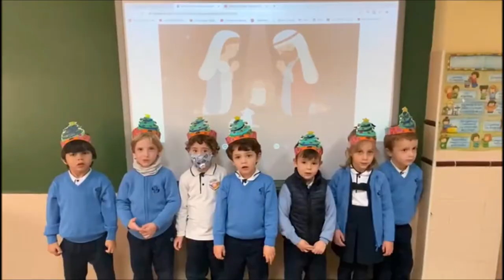navidad en 2º de infantil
La Navidad es una época de alegría y magia en especial para los niños. Nuestros alumnos de 2° de infantil han disfrutado estos días de un montón de actividades navideñas. No hay nada más mágico que la sonrisa de un niño.